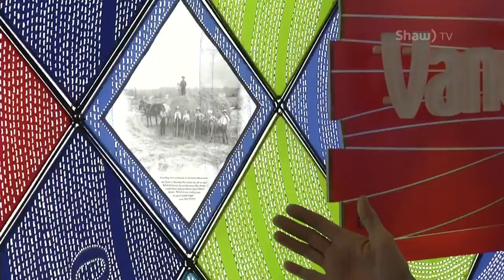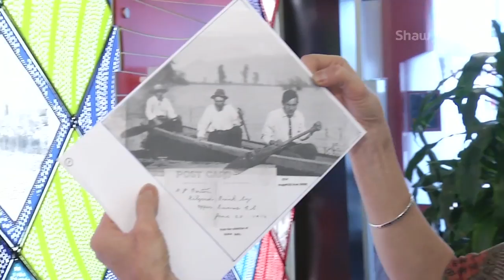Sylvie's Vancity Installation on Shaw TV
A few months ago Marta Balahutrak met local artist, Sylvie Rouselle-Jennsens to learn about her unique style of art. Now her art is on display at the newly renovated Chilliwack Branch of Vancity Credit Union.